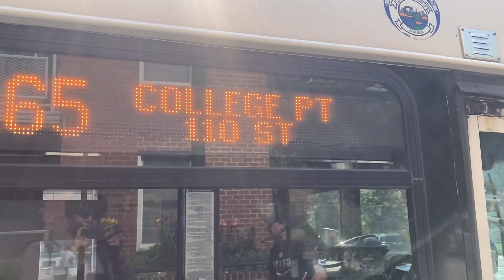ᴴᴰ MTA Bus: 2009/2011 Orion VII NG/New Flyer C40LF #4601/#208 on the Q65 Bus @ Parsons Blvd/89 Av.